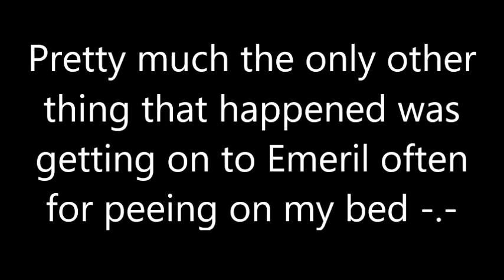Power Through It (2-22-17)